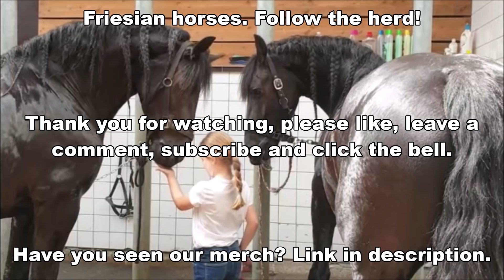The horses get a treat and we rinse them. Friesian Horses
Uniek fan Goëngamieden kroon sport (Ulbert 390 x Brandus 345) (May 9, 2006)
Reintje fan 'e Goëngamieden ster (Tjalbert 460 x Sibald 380) (March 15, 2013) and colt MinzeTeije fan 'e Goëngamieden (Tiede 501 x Tjalbert 460) (May 5, 2020)
Johnny

Made this video: June 13, 2020

ASMR